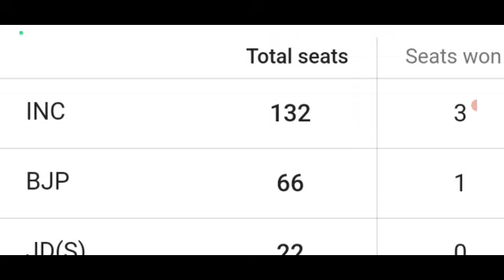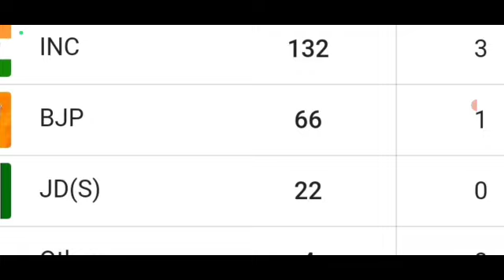కర్ణాటక ఎన్నికలలో మరో కొత్త ట్విస్ట్ JDS కుమారస్వామితో BJP నేతలు భేటీ మళ్ళీ బిజెపి రాబోతుందా ? 2023